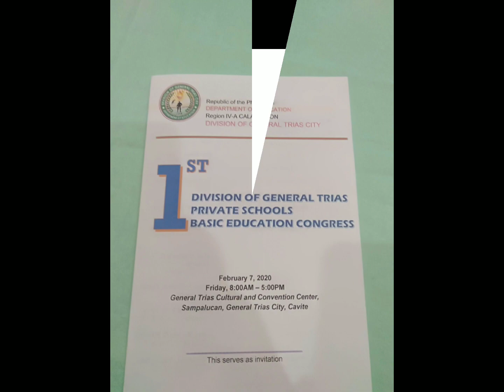Private Schools Basic Education Congress II Division of Gen. Trias II Feb. 7, 2020